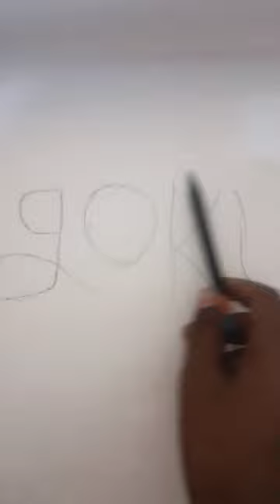I can draw a goku😊🙂